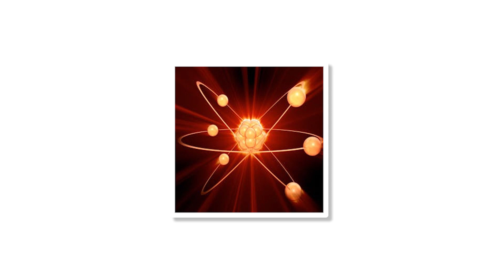The Devil Fruit With The Greatest Potential | Bara Bara no Mi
Bara Bara no Mi (Chop-Chop Fruit) with the current user Emperor Buggy is the devil fruit with the greatest potential.

In the One Piece anime there are lots of devil fruits. The devil fruit's true power is unleashed by a powerful user. The chop-chop fruit is a very underrated fruit which holds a lot of potential. The ability to be immune from all types of cuts and pierces, even the haki infused ones, this devil fruit makes it's user unkillable with a sword. This devil fruit also allows the user to split themselves oh their free will. They are able to completely control their body when it is splitted into various pieces.

The current user of the devil fruit Buggy shows us the potential of this fruit. Flying by detaching rest of the body from the legs, splitting the body, immunity from cuts and much more is demonstrated by him.

I have explained the  powers, possibilities, awakening and much more. Do you think this devil fruit has more potential?

Chapters 🚀
00:00 Introduction
01:40 Theory 1
02:04 Theory 2
02:47 Theory 3

"Savfk - Odyssey" is under a Creative Commons (CC-BY 3.0) license

I do not own the One Piece Manga or the One Piece Anime.